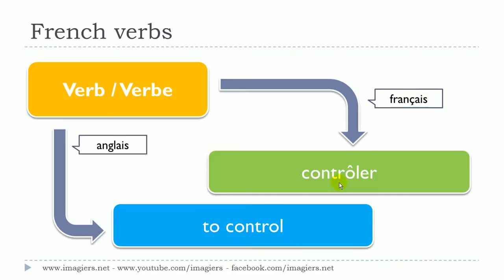Lær fransk # 1 verbe # contrôler